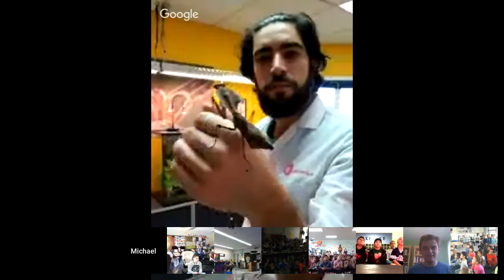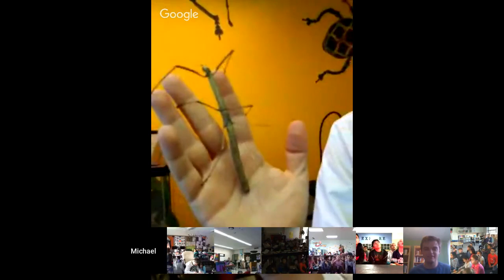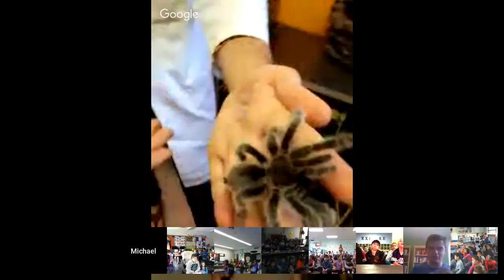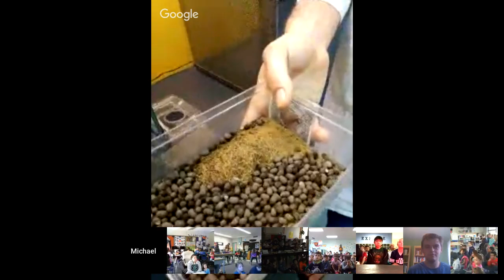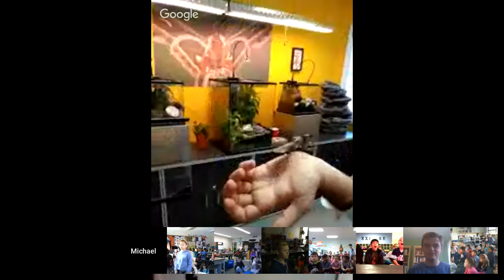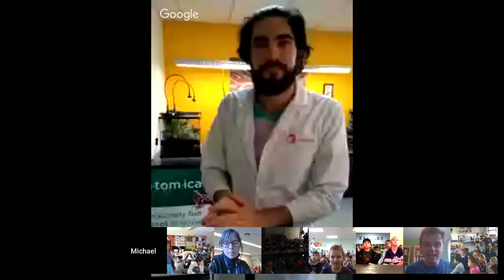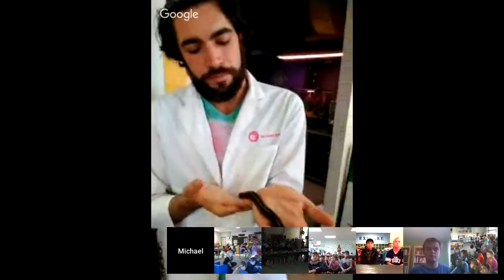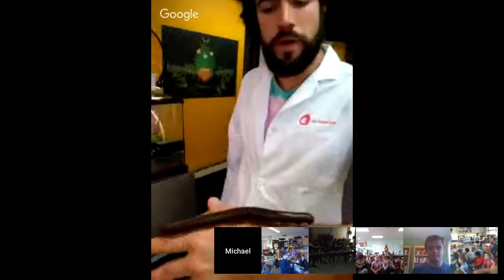Entomica - Bug Zoo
Since 2014, Entomica has made it its mission to share the fascinating, hidden, and often misunderstood world of insects. They believe that insects possess an outstanding ability to create a spark of curiosity that will lead to a passion for lifelong learning and discovery. Join in this exciting virtual field trip and meet a variety of exciting and exotic insects!